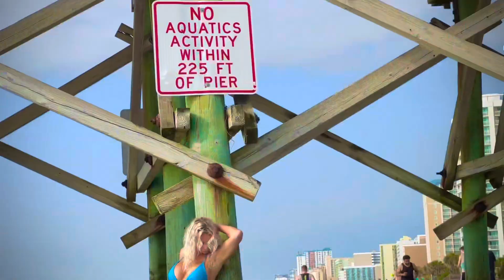Yes, the ocean is FREEZING 💦🥶💦 I had to get some footage!! 🎥